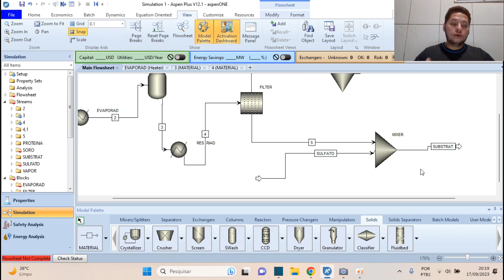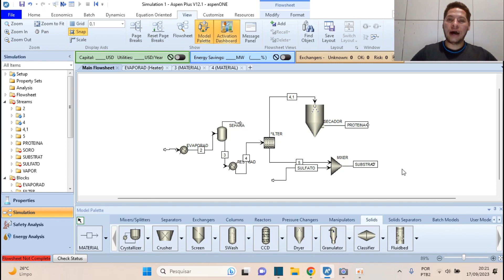PRODUÇÃO DE PROTEÍNAS - Isolamento Proteínas Whey Protein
Faallaaaa meus queridos belezaaa ? Vocês sabem como é produzido as proteínas do Whey ? Não ?
Então vamos lá que vou te ensinar !!!